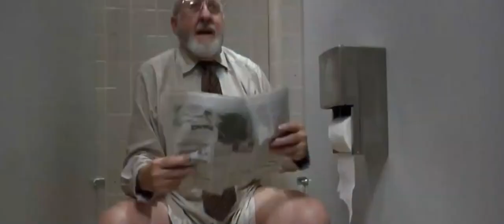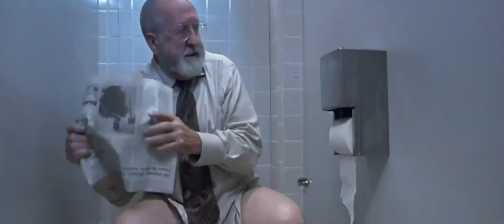Best 100 Fights Parts 36 to 40 YES YES YES